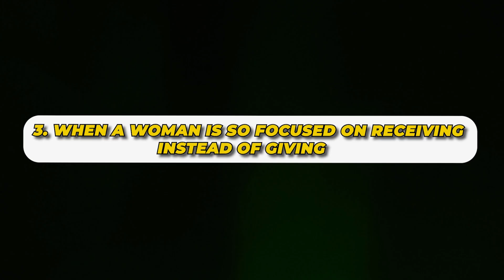4 HABITS That INSTANTLY TURN OFF Men! *AVOID THIS*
When it comes to dating and relationships, understanding what turns men off is essential. The key is to avoid certain unattractive habits that can push men away. These turn-offs can impact not only initial attraction but also long-term compatibility. As you navigate the world of dating and relationships, it's important to be aware of these habits that can make you less appealing to men.

Navigating the dating scene can be exciting, but it's important to be mindful of the habits that might make you appear less attractive to potential partners. While you might have a lot to offer, certain behaviors can act as major roadblocks in forging a connection. By being conscious of these turn-offs, you can create a more positive dating experience.

In a relationship, avoiding unattractive habits is crucial to maintaining a strong connection. These habits can lead to misunderstandings and conflicts that chip away at the foundation of a partnership. Understanding what men don't like is the first step toward fostering open communication and mutual understanding.

Dating advice for women often centers around cracking the code of how men think. By breaking down the barriers of miscommunication, you can create a more harmonious relationship. A dating coach for women can provide valuable insights into the intricacies of male psychology, helping you navigate potential pitfalls and foster a deeper connection with your partner.

Relationship advice for women is not just about avoiding turn-offs, but also about understanding men on a deeper level. By gaining insight into their perspective, you can build a stronger emotional bond and create a more fulfilling partnership. Effective communication advice can help you bridge any gaps and create a more meaningful connection with your boyfriend or partner.

Remember, the goal is not to change who you are, but to become more aware of habits that may be turning men off. By focusing on positive communication, mutual understanding, and genuine connection, you can navigate the world of dating and relationships with greater confidence and success. A relationship coach for women can guide you on this journey, helping you unlock the secrets of what men truly want and need in a relationship.